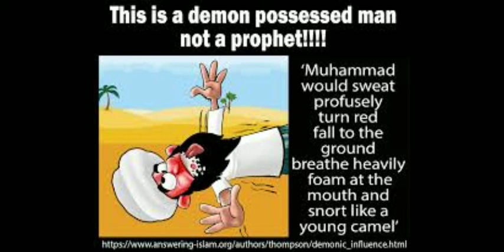Sh Maxamed iyo Sh Rusheye